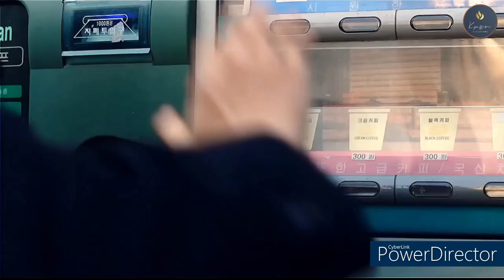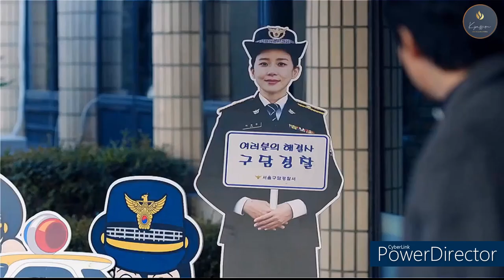Kim Haeil in the The Fiery Priest 🔥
Kim Hae-Il (Kim Nam-Gil) is a Catholic priest. He makes spiteful remarks and he can be rude to others. Koo Dae-Young (Kim Sung-Kyun) is a detective. He talks a lot and he is also timid. Park Kyung-Sun (Lee Ha-Nee) is a prosecutor. She is smart and beautiful. She is also ambitious as a prosecutor and good at her job.

Catholic Priest Kim Hae-Il, Detective Koo Dae-Young, and Prosecutor Park Kyung-Sun work together to solve a murder case involving a senior Catholic priest.